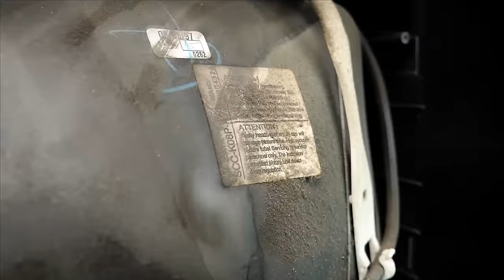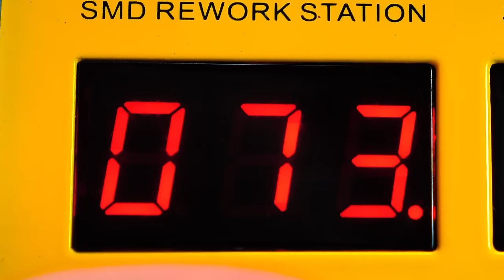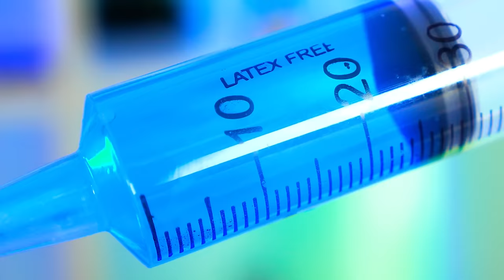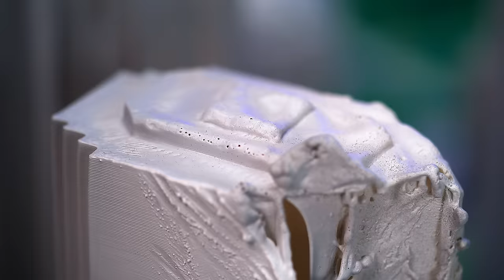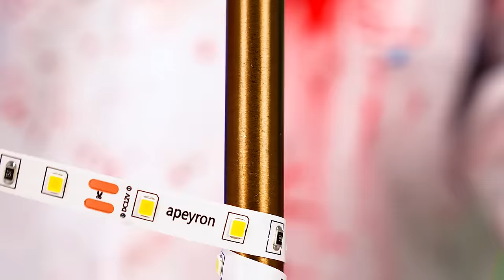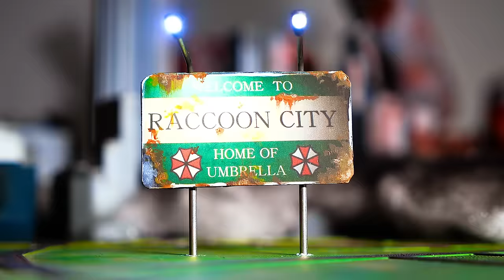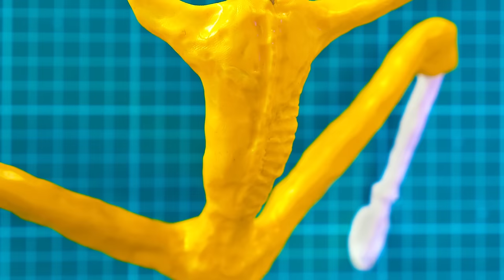Crafts Inspired By The Creepiest Movies!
Horror fans, are you ready to see scary crafts? Creepy movies and their incredible characters inspire this video. So get your popcorn ready!

00:00 - Spooky diorama based on "The Ring" movie. So if you want to repeat this craft, get the old dusty TV out of the attic and take it apart! The inside of the TV will become a diorama. We will recreate everything precisely like in the movie! The forest, the well, and the creepy long-haired girl is crawling out of it!

07:47 - Creepy Chucky doll! This boy has scared enough kids in his time! His story is full of drama and horror! We will transform an old doll into this little villain using all our skills and tools! You will see all this in our craft with bright hair, a cute jumpsuit, and frightening facial scars!

16:31 - Racoon City 3D diorama! What do you know about Raccoon City, guys? This is a fictional city from the universe of the Resident Evil video games and movie series. Once in Raccoon City, the Umbrella Corporation plant operated, but it was closed, the company moved to another location long ago, and the city turned into a ghost town somewhere in the Midwest. But we think this forgotten by God city is worthy of attention! That is why we will create a realistic diorama of the City of Raccoons in great detail!

25:48 - Creepy Ice Cream Man diorama from Legion movie! We're going to craft the most disgusting ice cream man you've ever seen! Do you remember the Legion horror movie? So in one of the scenes, the same ice cream man appeared. So, this craft is dedicated to this terrible monster!